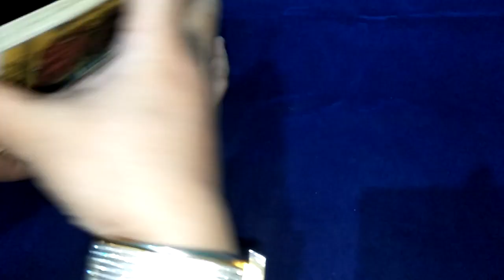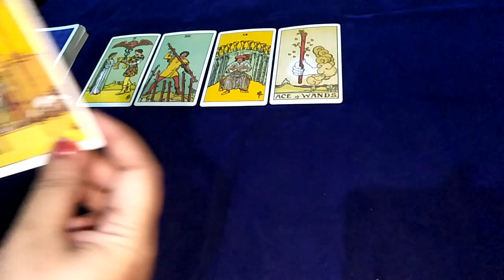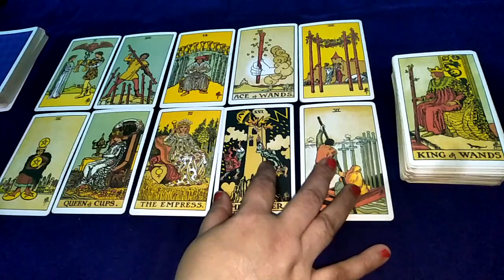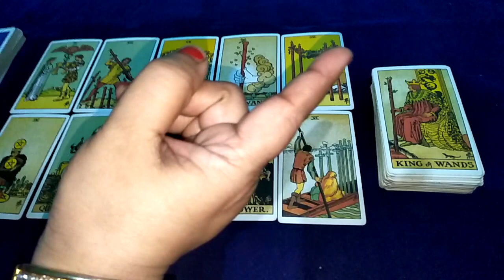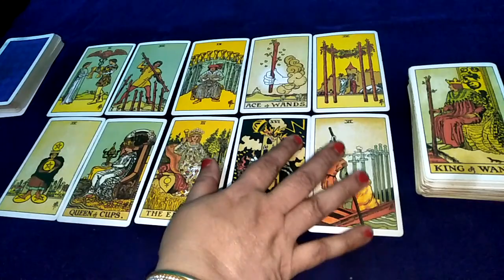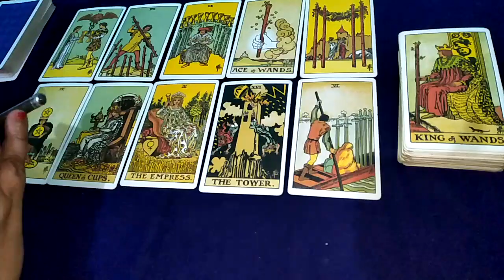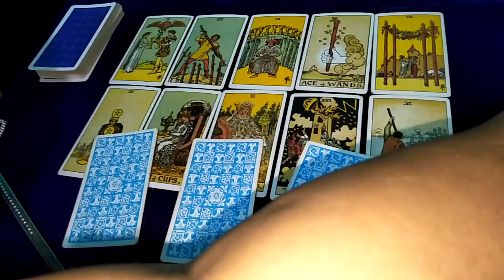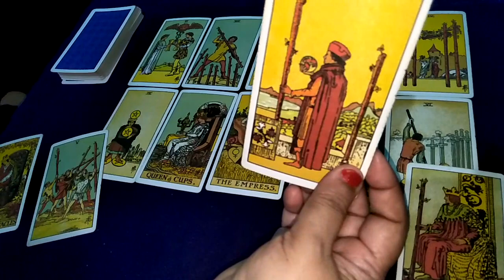💗💕aapke Rishte ka future aap donon kab Ek Honge👨💕आपके रिश्ते का भविष्य आप दोनों कब एक होंगे in taro